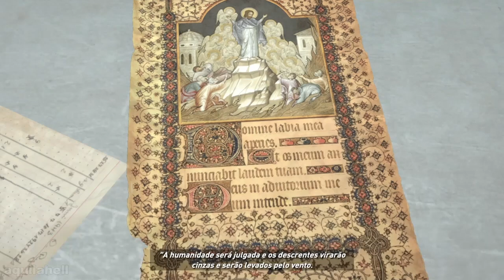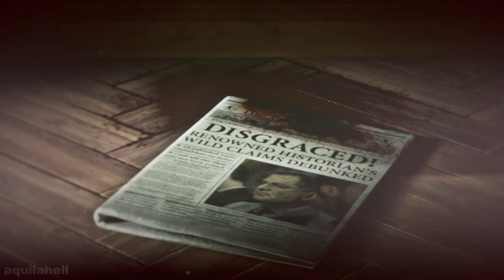Rise of the Tomb Raider - Fuga frenética da prisão!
INSTA E PSN: aquilahell